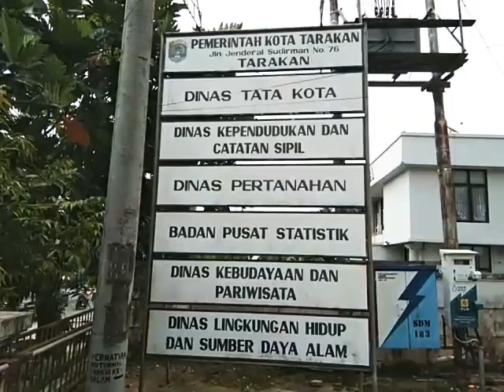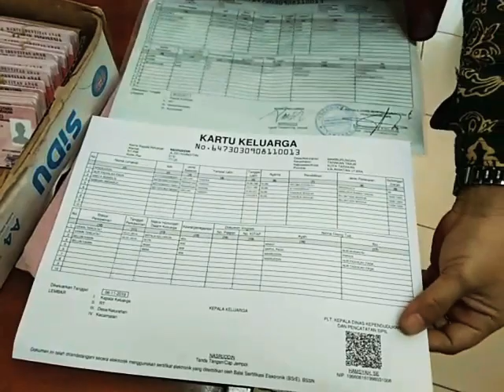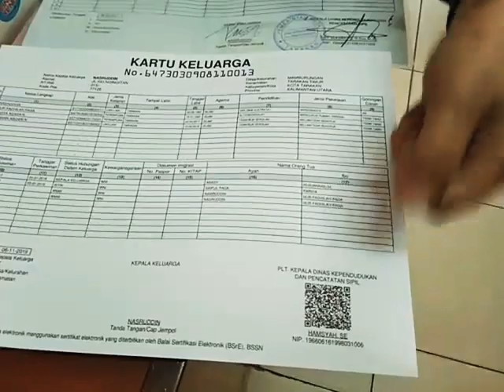Layanan Online Disdukcapil Tarakan Untuk KK KIA dan Akta Lahir